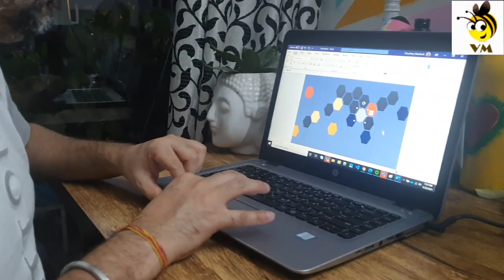Easy DIY - Honeycomb/Hexagon Shaped Wall Painting | Wall Makeover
This video is regarding, DIY Honeycomb/Hexagon Shaped Wall Painting at home in very easy steps.
So we hope this video can help you to paint your home wall and feel the colors :).